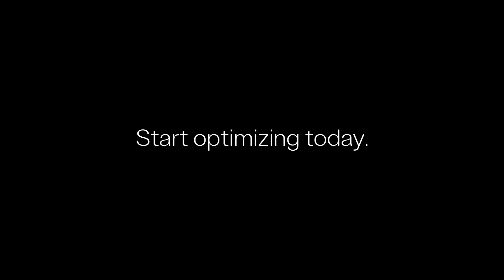How EMF Exposure Affects the Brain — @TimWelchMT Finds Out | Aires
You can train the body to be stronger. You can sharpen your skills. You can master your breath, your mindset, your movement.

But what’s happening beneath all of that? What’s going on inside your brain — especially in a world full of invisible noise?

We ran a real-time brain scan with @TimWelchMT  to explore what EMF exposure looks like on a neurological level.

It’s not about fear. It’s about awareness — and giving the body the environment it needs to perform, recover, and stay sharp long term.

Because true mastery starts with what you can’t see.